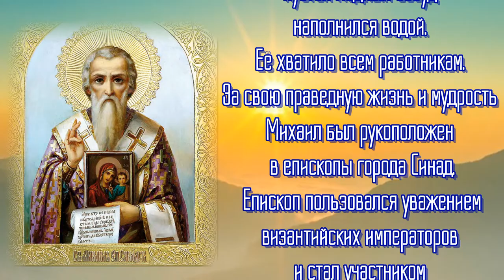Святитель Михаил, епископ Синадский Фригийский - 5 июня день памяти.